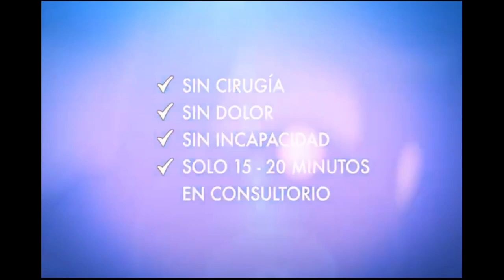Narración Orsomarso vs Cúcuta Deportivo Fecha 5 Torneo Betplay